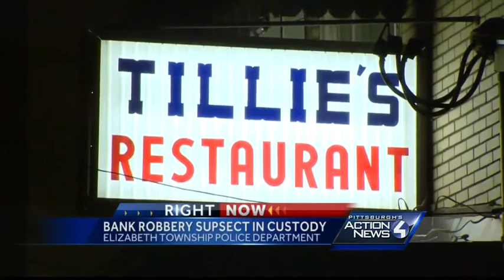Elizabeth Township bank robbery suspect in custody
Police say a man walked into an Elizabeth Township First Niagara Bank, handed the teller a note and demanded money.